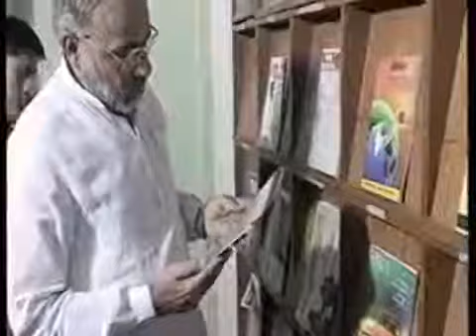The first interview of NARENDRA MODI